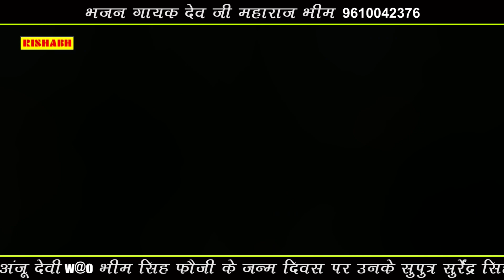Binjari Has Has Bol || बिणजारी ये हंस हंस बोल बांता थारी रे जासी|| गायक मुकेश सालवी || Ji Ke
Binjari Has Has Bol || बिणजारी ये हंस हंस बोल बांता थारी रे जासी | || गायक मुकेश सालवी  || Ji Ke Bhajan ||